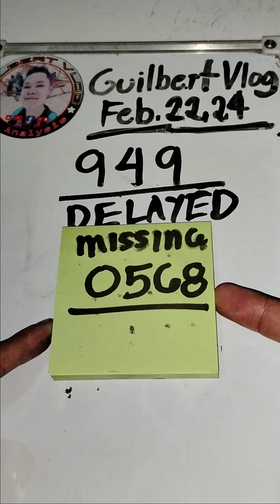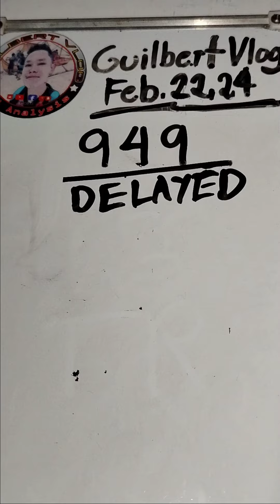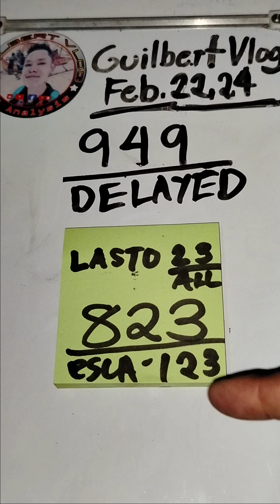949 DOUBLE GAHAPON DELAYED SPECIAL REGALO FEB.22,2024